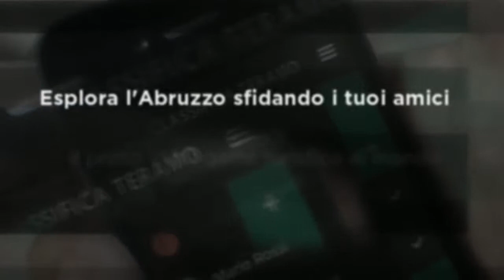Abruzzo Travel Book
Abruzzo Travel Book - The world's first social videogame about tourism

Authors: Ivano Malavolta and Stefano Reginaldi